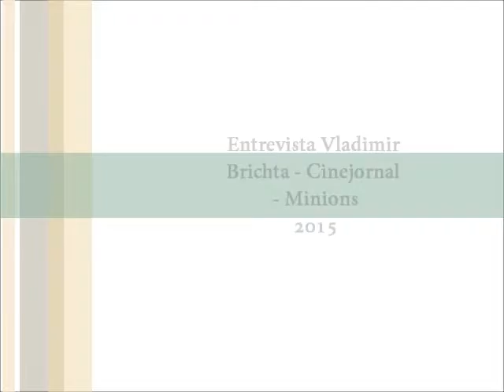Minions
Vladimir Brichta fala de dublar o filme Minons no Cine Jornal do Canal Brasil